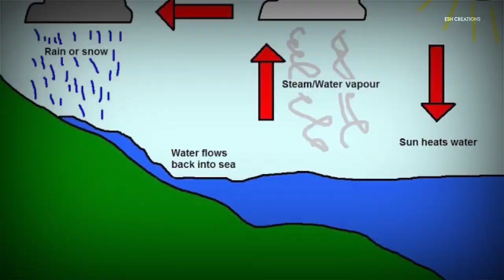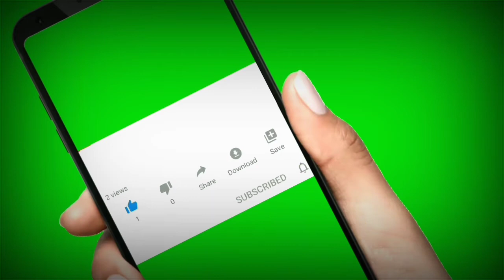இது என்ன புள்ளி ஏரியா😱 Spotted Lake புள்ளி ஏரி Canada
spotted lake Canada tamil